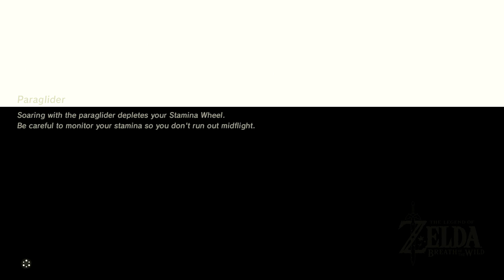Let's Play | The Legend of Zelda: Breath of the Wild - Part 18 - Zora's Domain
~~Game Description~~
The Legend of Zelda: Breath of the Wild is an action-adventure video game developed and published by Nintendo for the Nintendo Switch and Wii U video game consoles. It is the 19th main instalment in the The Legend of Zelda series. The story is set in Hyrule and follows amnesiac protagonist Link, who awakens from a 100-year slumber to a mysterious voice that guides him to defeat Calamity Ganon.

The game supports multiple Amiibo figurines that can alter gameplay. For example, the Wolf Link Amiibo summons Wolf Link as a partner that helps Link battle foes and carries over the existing hearts saved onto the Amiibo after playing through the Cave of Shadows in Twilight Princess HD.